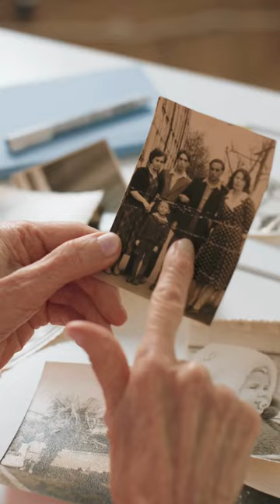Best Gift Ideas For Leather Lovers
Leather not only carries a lot of clout in its own right… but it also oozes rock and roll, never ages and is durable, strong and resilient.
1. Personalized Leather Belt
2. Music Sheet Folder
3. Leather Keychain
4. AirPods Pro Leather Case Cover
5. Enamel Mug with Non-slip Leather Sleeve
6. Personalized Leather Keychain
7. Cardinal Games Leather Chess, Checkers, & Backgammon - Deluxe 3-Game Set
8. Personalized Engraved Leather Wallet
9. Leather Bookmark
10. Leather Bands Compatible with Apple Watch
11. Leather Journal Writing Notebook
12. Custom Photo Engraved Leather Wallet
13. Brown Leather Cigar Travel Case
14. Antique Vintage Trench Lighter with Leather Shell
15. Leather Bottle Stopper
16. Engraved Sundial Compass with Leather case
17. Engraved Leather Picture Frame
18. Makeup Mirror with Leather Cushioned Cover
19. Personalized Leather cufflinks
20. Leather Organizer
21. Luxury Leather Business Phone Case for iPhone
22. Leather Jewelry Box
23. Watch Boxes Organizer
24. Small Faux Leather Travel Jewelry Box Organizer
25. Leather Makeup Bag
26. Leather Wine Bag, Designed by Shanti Leather
27. Leather Wine Gift Bag
28. Wine & Whiskey Double Bottle Tote Bag Carrying Case with 4 Insulated Double-walled Stainless Steel glasses
29. Leather Bottle Holders Include Opener
30. Leather Toiletry Bag
31. Leather Glasses Case
32. Leather Bound Journal
33. Leather Coasters
34. Twine Old World 2 Bottle Wooden Decorative Box with Lid and Handle
35. Whiskey Set with Leather Box, 6 Whiskey Stones, 10 OZ Whiskey Glass
36. Luxury Leather Watch Storage Box
37. Leather Small Leather Gift Box
38. Leather Business Card Case
39. Manicure Set
40. Flask - Brown Leather
41. Genuine Leather Tray Organizer
42. Marrakesh Gallery Genuine Leather Pouf Unstuffed
43. Work Glove with Safety Cuff
44. Wrap Bags Velvet Leather
45. Sword Champagne Opener With Gift Case
46. Leather Desk Pen Holder
47. Leather Hat
48. Passport Holder
49. Leather Suspenders
50. Leather Cowboy Hat